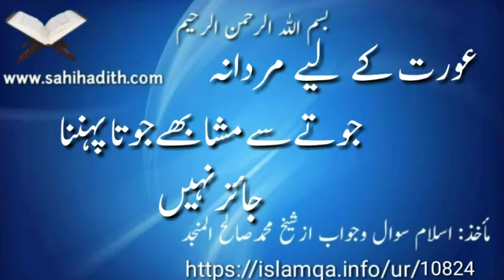عورت کےلیے مردانہ جوتےسےمشابھےجوتاپہننا جائزنہیں10824